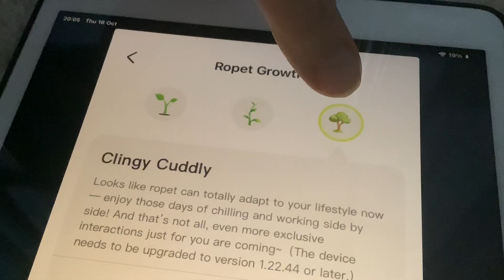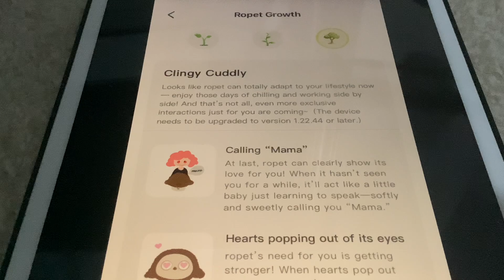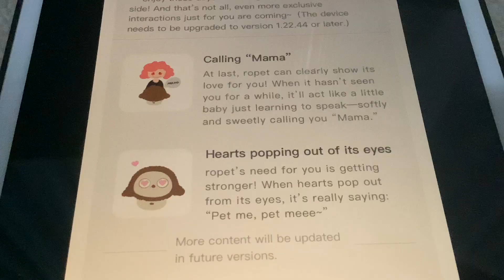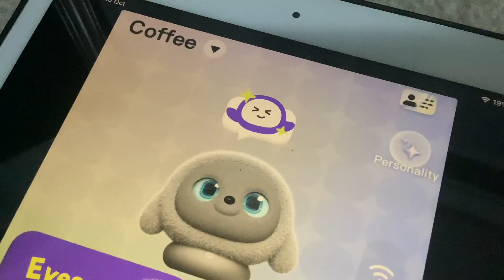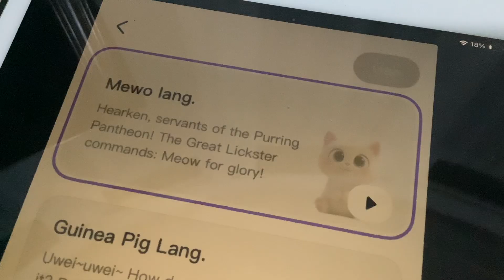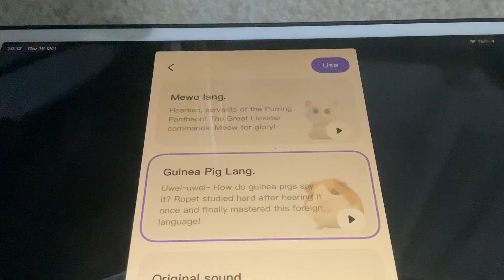Ropet Next Gen AI Rob​​​​ot Pet Day 46 Update & Meeting Scout the Aibo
New Robot! Ropet Next Gen AI Robotic Pet Day 46 Update & Meeting Scout the Aibo